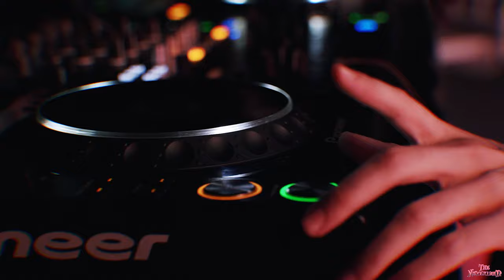AFTER MOVIE - THENERVELAND 2022